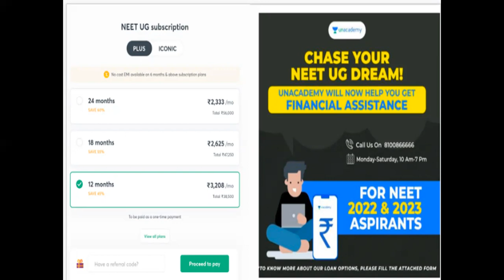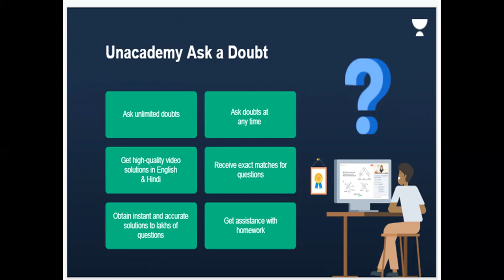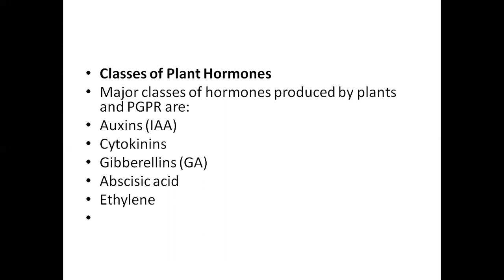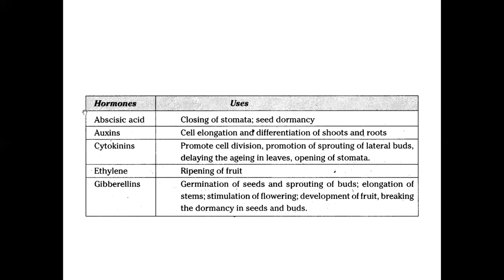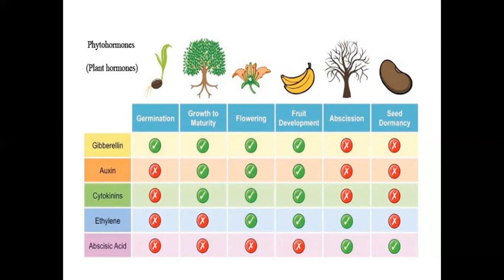PLANT HORMONES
Description box